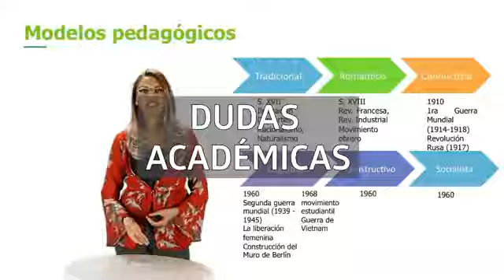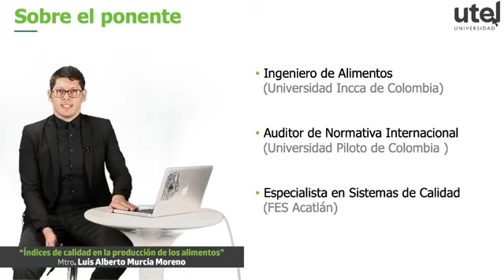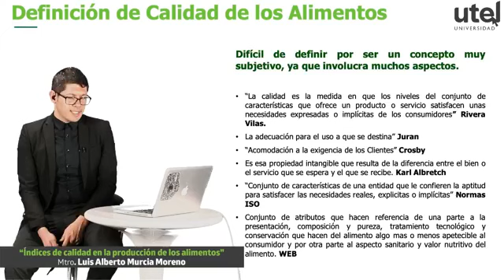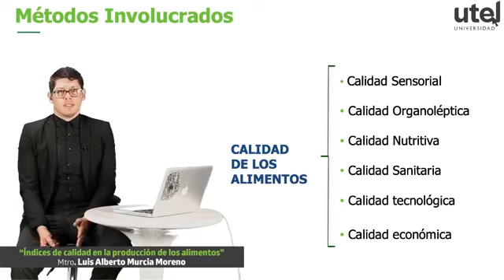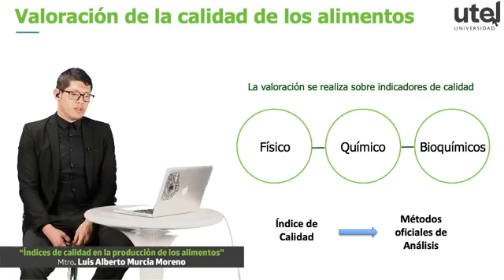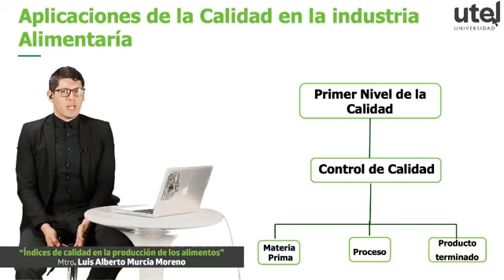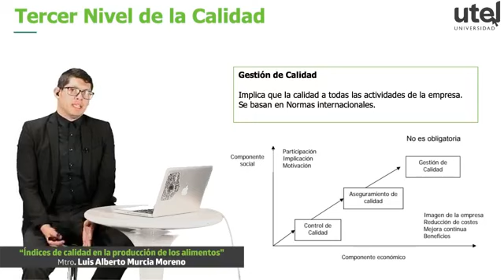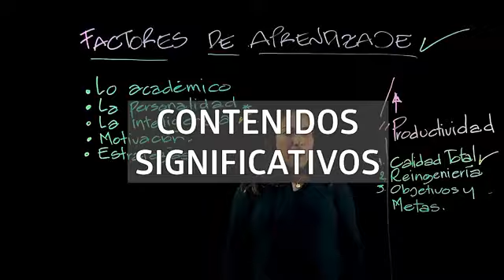Índices de calidad en la producción de los alimentos l UTEL Universidad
De la industria a su mesa existe todo un proceso para los alimentos que consume. Los invitamos a conocer la metodología que existe para determinar la calidad de su comida.